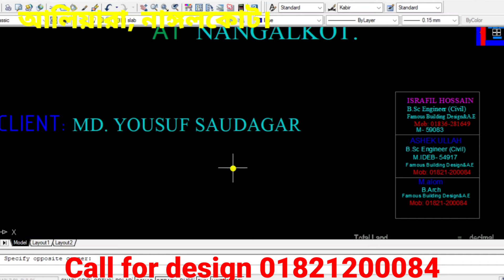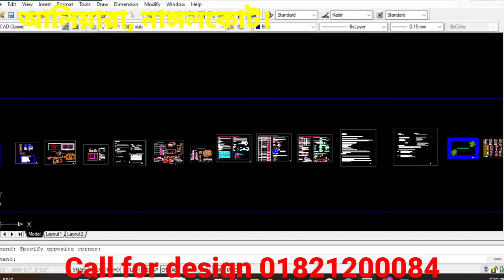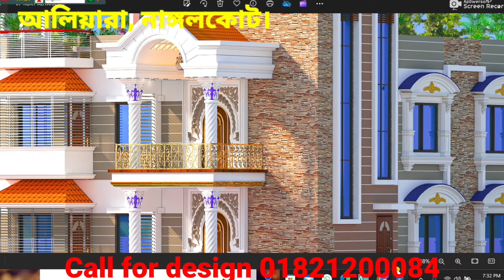৩৬.৫/৩৬.৫ ফিটে ৪ বেড, ২ টয়লেট, ১কিচেন, ড্রয়িং-ডায়নিং সহ বাড়ির ডিজাইন। 4 bed room house design.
৩৬.৫/৩৬.৫ ফিটে ৪ বেড, ২ টয়লেট, ১কিচেন, ড্রয়িং-ডায়নিং সহ বাড়ির ডিজাইন। 4 bed room house design.